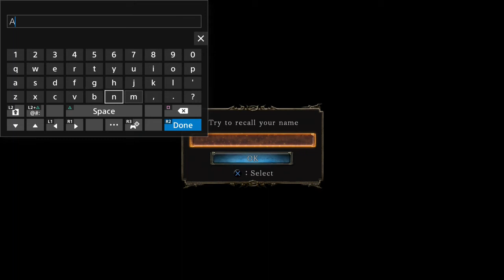The Last Giant (Angie vs DS2: SotFS)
I feel kinda bad, but I suppose it's for the best.